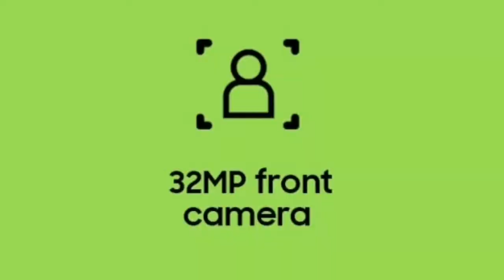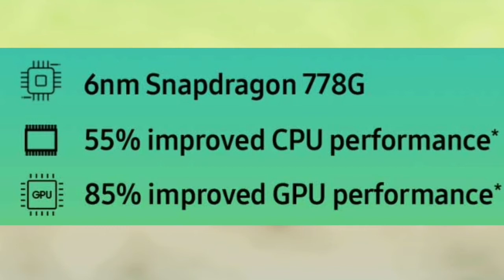Samsung Galaxy M52 5g Review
Samsung Galaxy mobile phone review in Medbaul Tech YouTube channel. Samsung Galaxy m52 5G mobile launch date and price in Amazon.